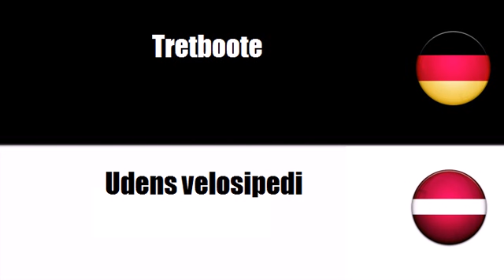Deutsch + Lettisch = Laivas